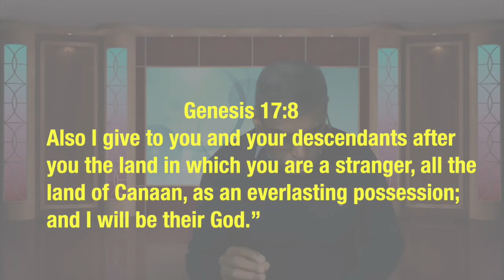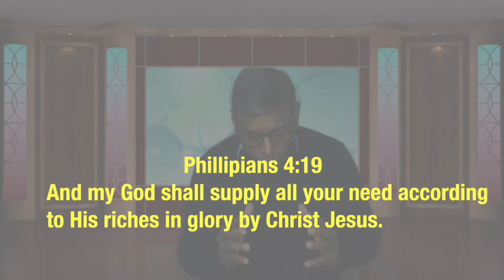Worth of Your Wealth